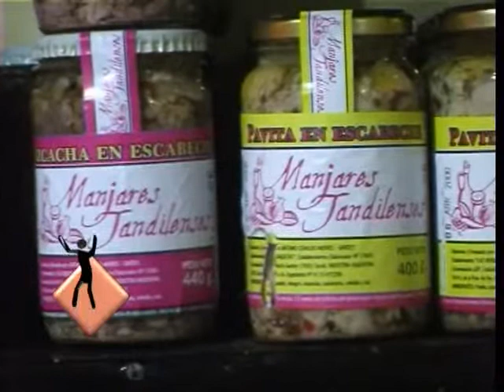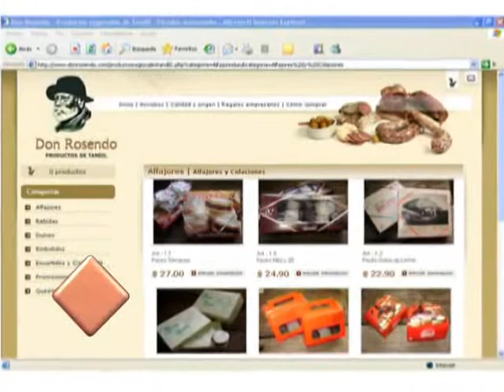DESTINO TANDIL: Aires y sabores serranos - BODEGAS DEL MUNDO: Portugal y sus oportos (BQ3)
Equilibrio natural de piedra y hombre, verde y gris, nube y sombras. Tandil suspira oliendo a tilos mientras guarda celosamente su identidad de pueblo para no morir aplastada en su marcha de expansión. Mezcla de paz con aventura, pasado con presente ... comodidad y excelencia con cosa genuina. ¿Cómo definir lo que se ama? ¿Cómo explicar que el viajero queda prendado y la elige para quedarse a vivir? Tandil, no se puede explicar ... hay que vivirla. Y como siempre, el Lic. Mariano Braga continua su visita por las mas reconocidas Bodegas del Mundo, en esta oportunidad nos continuamos descubriendo en la ciudad de Porto, cuna de la primera denominacion de origen controlada del mundo, el Oporto, en Portugal. Un programa que no podes perderte ... disfrutalo, porque de eso se trata la vida.